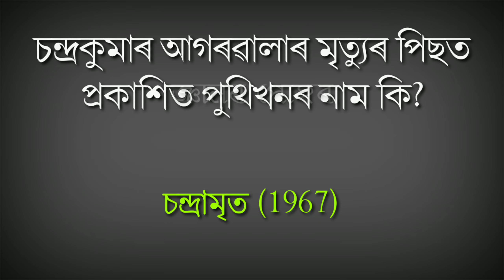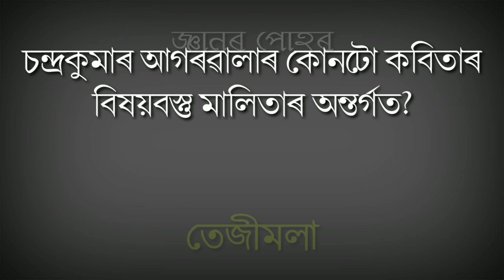Assam TET||অসমীয়া(assamese language)|চন্দ্ৰকুমাৰ আগৰৱালা||Questions Based on Chandra Kumar Agarwala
দৰ্শকসকল TET পৰীক্ষাৰ syllabus অনুসৰি অসমীয়া (language ) ৰ প্ৰশ্নোত্তৰ আগবঢ়োৱা হৈছে | ভিডিঅটোত হেম বৰুৱা দেৱৰ বিষয়ে গুৰুত্বপূৰ্ণ প্ৰশ্ন আগবঢ়োৱা হৈছে | আশাকৰো আপোনালোকে উপকৃত হব |
*জ্ঞানৰ পোহৰ*

টেটৰ *OMR Sheet* ৰ বাবে আপুনি আমাৰ *Telegram* চেনেলত আহিব পাৰে, য'ত আপুনি পাব *150 Question* এটা *OMR Sheet* সম্পূৰ্ণ বিনামূলীয়া। লিংকটো হ'ল👇🏼👇🏼👇🏼
Practice OMR Sheet👇🏼👇🏼👇🏼
*জ্ঞানৰ পোহৰ*
*Share please🙏🏻🙏🏻🙏🏻*